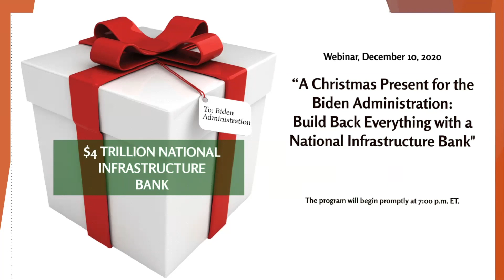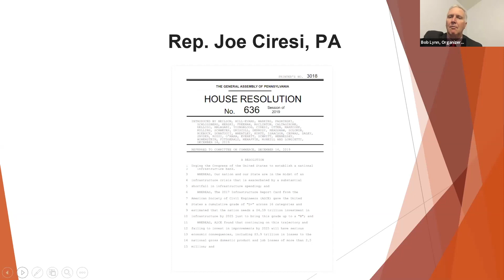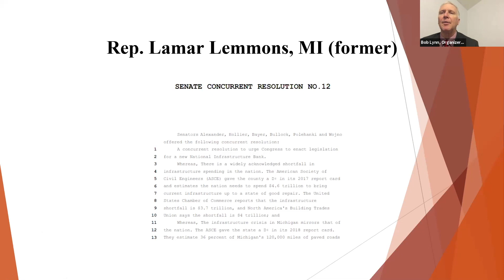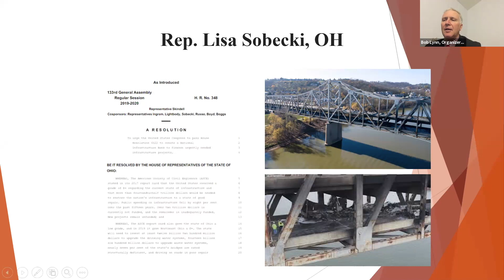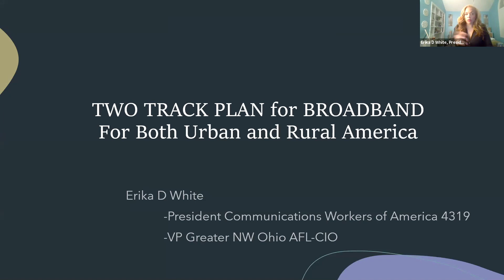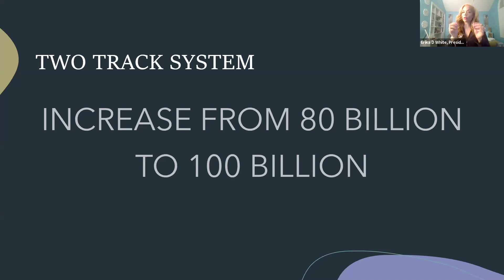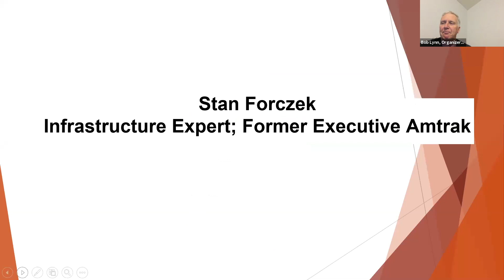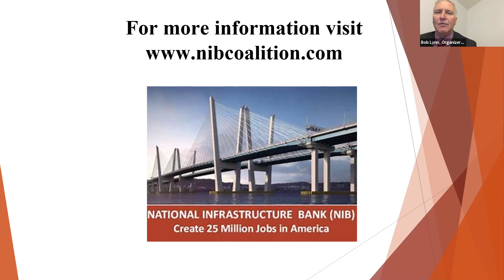Webinar: A Xmas Present for the Biden Admin: Build Back Everything with a Natl Infrastructure Bank"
Dec 10, 2020 Webinar - Thursday 7:00PM ET

 "A Christmas Present for the Biden Administration: Build Back Everything with a National Infrastructure Bank"

Join Pennsylvania State Representative Joe Ciresi, New York City Councilman Ydanis Rodriguez and a distinguished panel of legislators, labor officials, and infrastructure experts on December 10 to discuss HR 6422, the National Infrastructure Bank Act of 2020. This idea is gaining widespread grassroots support. The new bank will create 25 million new jobs building all the short and long term projects the country desperately needs.

It will require no new federal spending! You are not dreaming.

It's true, and it's already under the X-mas tree; Just unwrap it! (No Assembly Required)

SPEAKERS:
• Rep. Joe Ciresi, PA
• Councilman Ydanis Rodriguez, NYC
• Rep. Lamar Lemmons, MI (former)
• Rep. Melissa Shusterman, PA
• Rep. Lisa Sobecki, OH
• Rep. Rodney Moore, NC (former)
• Jack Hanna, Oregon Democratic Party State Central Committee
• Erika White, President CWA Local 4319; Vice-President NW Ohio AFL- CIO
• Thomas Carey, President, Westchester-Putnam Counties (NY) Central Labor Board
• Alphecca Muttardy, Macroeconomist
• Sandra Klassen, Virginia Democratic Party Central Committee
• Stan Forczek, Infrastructure Expert; Former Executive Amtrak
• Rudy Arredondo, President, National Latino Farmers & Ranchers Trade Association
• Moderator---Bob Lynn, Organizer UA Local 50 (ret.), OH